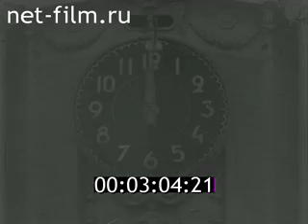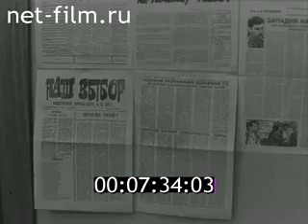Ветры яростных атак (1990)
Коллективный портрет свердловских коммунистов, остро реагирующих на демократический поворот в новейшей российской истории.
Студия Свердловская студия кинохроники
Режиссер: Л.Коршик
Операторы: В.Монастырский, О.Науменков, К.Брызгалов